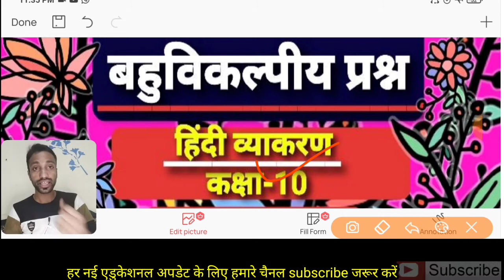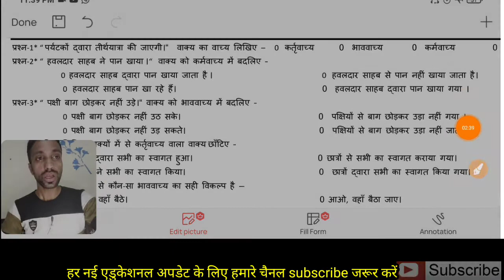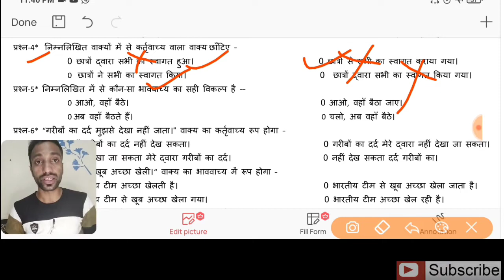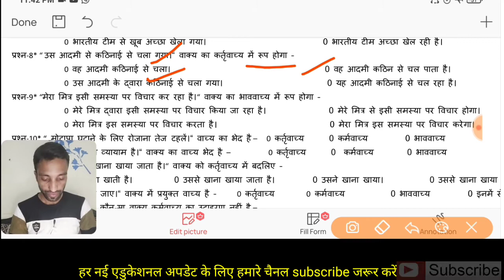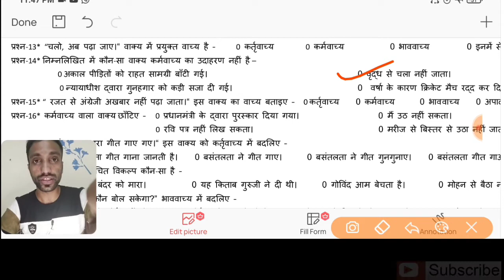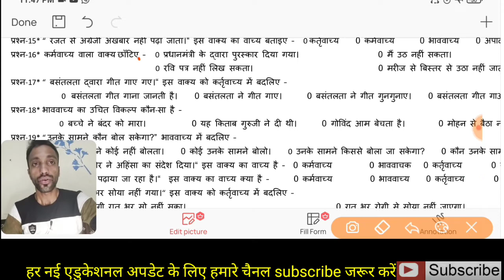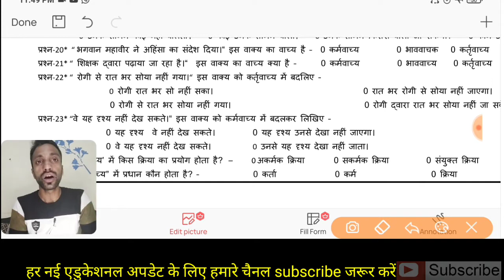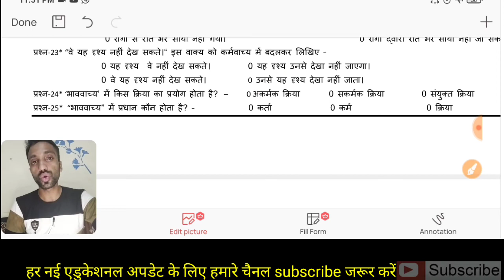वाच्य भेद-3 & परिवर्तन प्रैक्टिस टेस्ट महत्वपूर्ण MCQ प्रश्न | Govt.Job & CBSE 10 Class Prepration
दोस्तों इस वीडियो में आपको हिंदी व्याकरण वाच्य भेद की पहचान एवं परिवर्तन अभ्यास करने के लिए परीक्षा में आने वाले महत्वपूर्ण MCQ प्रश्न है। पूरी वीडियो के साथ अभ्यास करें।